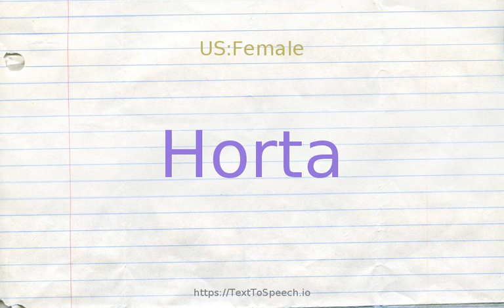How to pronounce horta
Horta definitions:
    (n): Belgian architect and leader in art nouveau architecture (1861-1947)